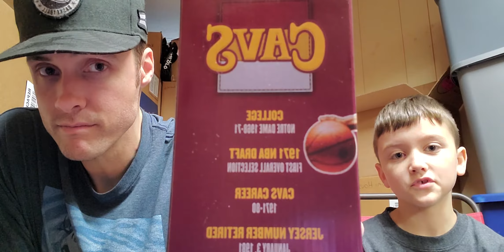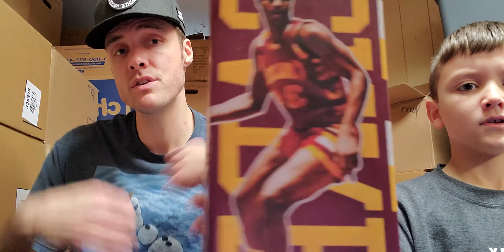Bobblehead Series Episode #1. Huge Bobblehead Collection. Bobblehead Toy Review.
We will be doing a bobblehead video series of our HUGE bobblehead collection. We will be showing and reviewing hundreds of bobbleheads starting with this years Cleveland Cavs bobbleheads that they gave away before Covid-19 shut the NBA down. From there we will be showing off the rest of our collection.